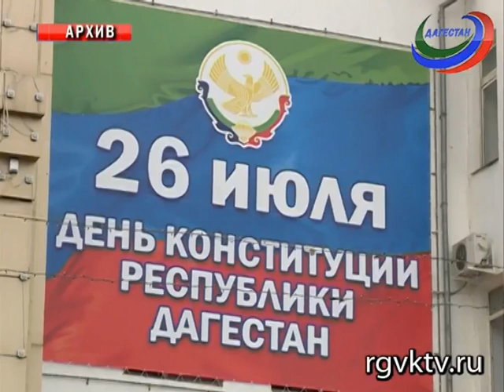Дагестан готовится отметить – День Конституции республики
Документ был принят ещё в 1996 году, в непростое для страны и республики время, и позволил сохранить мир, стабильность и единство в многонациональном Дагестане. В разработке новой Конституции, принимали участие Правительство и Конституционная Комиссия Верховного Совета  республики, а также рабочая группа учёных-правоведов и юристов.